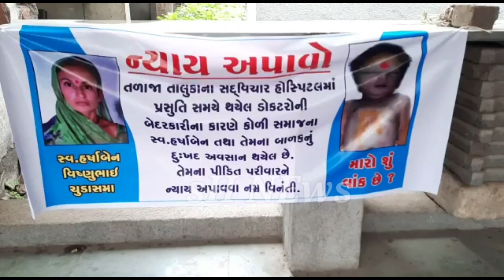સરતાનપર ની ...... તળાજામાં વિશાળ રેલી નિકળી આવેદનપત્ર.....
જુઓ વિડીઓ અહેવાલ લાઈવ અપડેટ